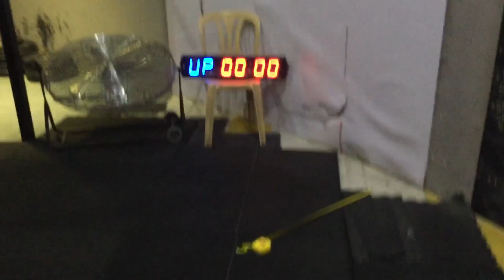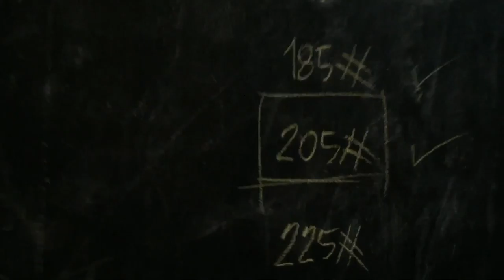Jorge Dy Chinatown Fitness X45 Scaled WOD1